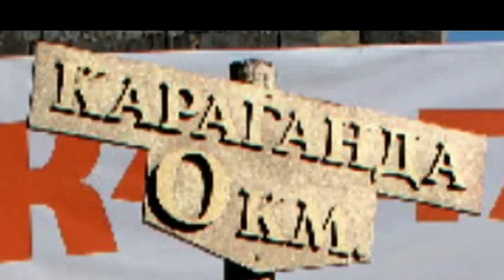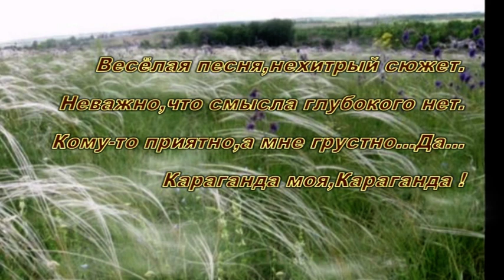Где,где!В Караганде!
"Крылатая" фраза,любимые и не любимые народом герои,ирония,грусть...
Да простит меня Александр Аркадьевич Галич за сделанную мной иллюстрацию к
фрагменту его песни,отличающуюся по сути.
Использованы также песня в исполнении ансамбля "Дюна",фрагменты из видео Караганда(ночная видеопробежка).LexaHuligan, Про шахтерский труд.Сергей Овчинников,
Мультличности. ,